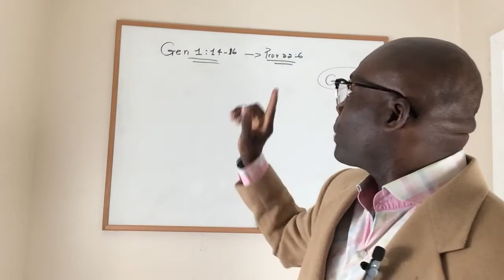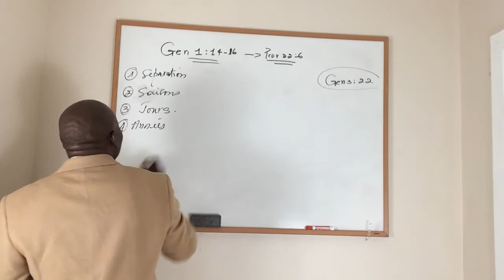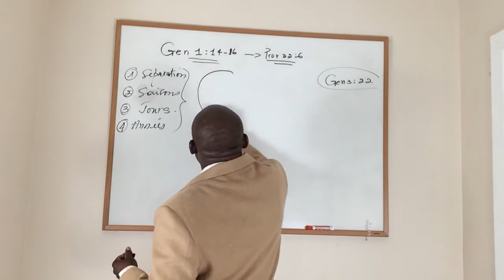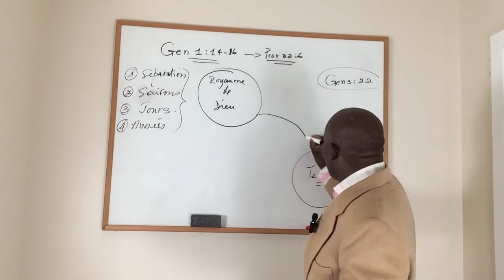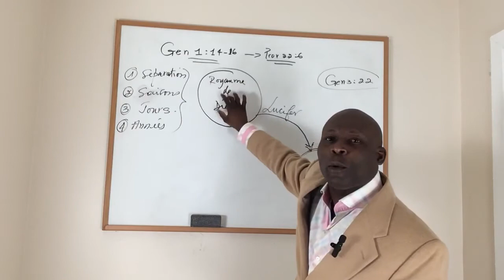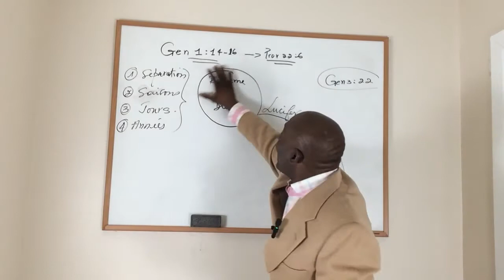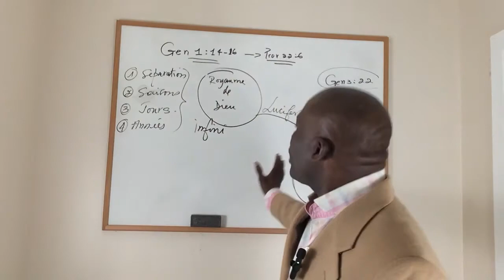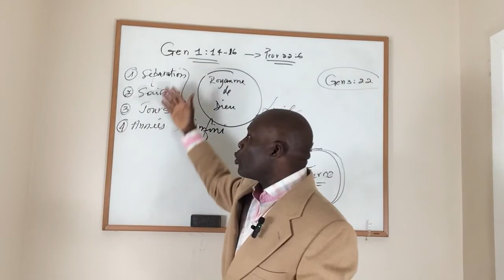Konprann Genèz 1 : 14 ( trè , trè... 13 enpòtan )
Konnen Bondye nan sa li fè yo